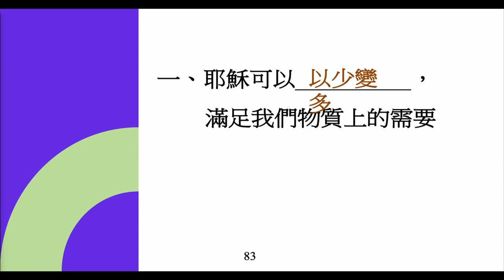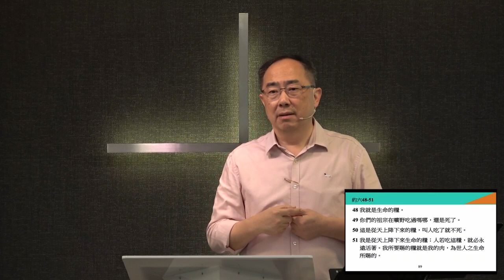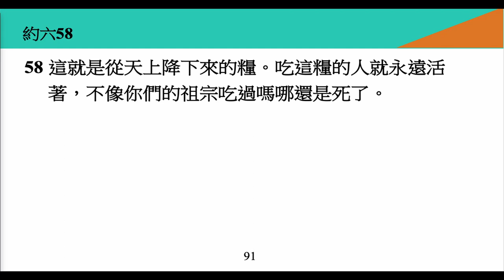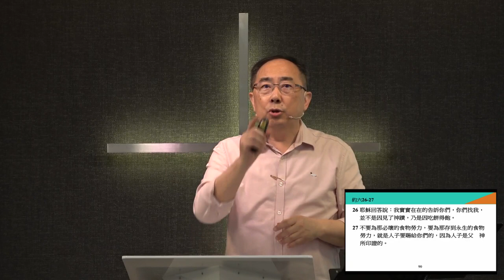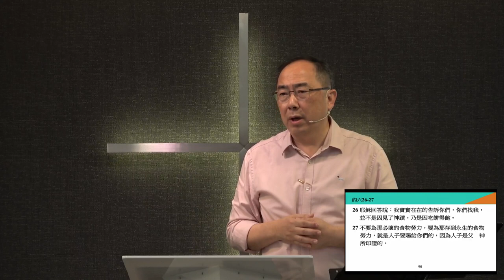李健長老：物質的主與生命的糧｜約翰福音20230507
聚會：A&S 主日
日期：2023/5/7
約翰福音（十）
題目：物質的主與生命的糧
經文：約六